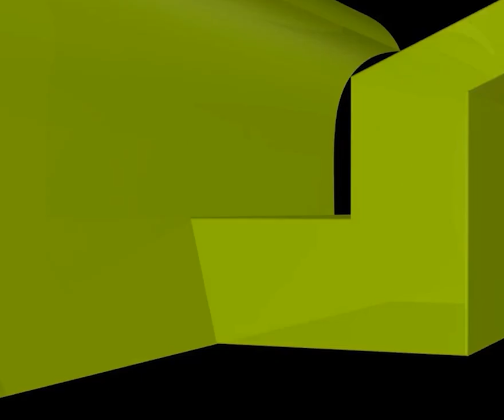মেয়ের বাবারা সরকারি চাকুরী ছাড়া মেয়ে বিয়ে দিতে চায় না কেন?-ব্যবসায়ীর আক্ষেপ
মেয়ের বাবারা সরকারি চাকুরী ছাড়া মেয়ে বিয়ে দিতে চায় না কেন?-ব্যবসায়ীর আক্ষেপ new waz II waj II Sheikh ahmadullah